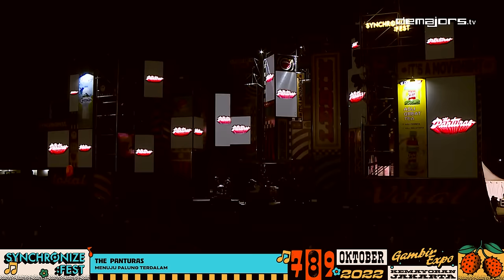The Panturas Live @ Synchronize Fest 2022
Pasukan indie-rock berbau garage surf dari Jatinangor yang dalam dua tahun terakhir menawarkan paket kreasi yang semakin matang. The Panturas beranggotakan Abyan Nabilio (vokal, gitar), Surya Fikri (drums), Bagus Patria (bas), dan Rizal Taufik (gitar). Tahun lalu mereka merilis album penuh perdana yang bertajuk Ombak Banyu Asmara, berisikan 10 lagu yang melibatkan musisi seperti Lafa Pratomo, Adipati dari The Kuda, juga Nesia Ardi dari NonaRia. Salah satu lagu di dalamnya, “All I Want”, dirilis dalam format film pendek yang disutradarai Edy Khemod dan dibintangi Dimas Danang, Prisia Nasution, dan aktor legendaris Tio Pakusadewo.